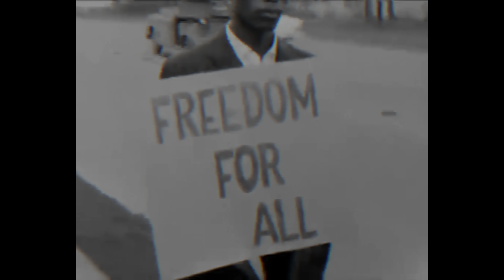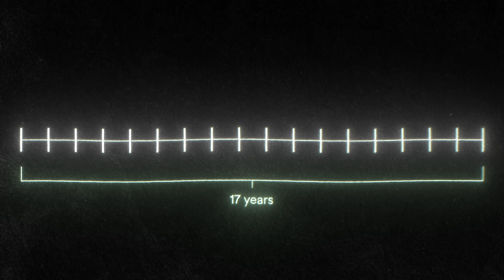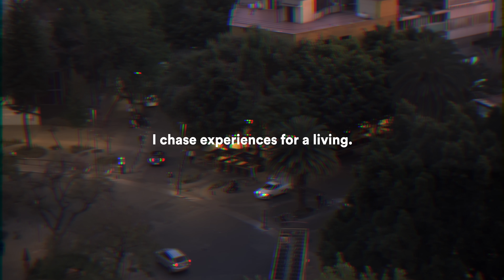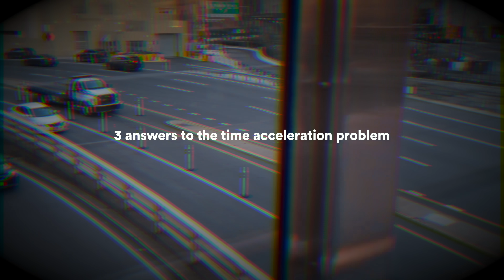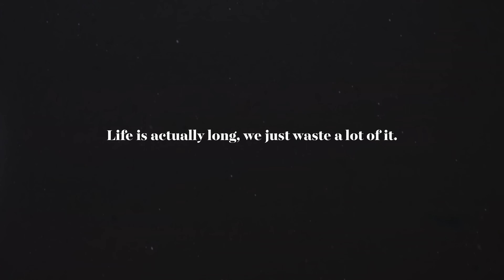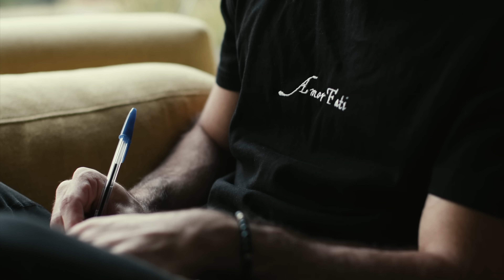Why your life is slipping by so quickly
Limited AMOR FATI merch drop no longer available.